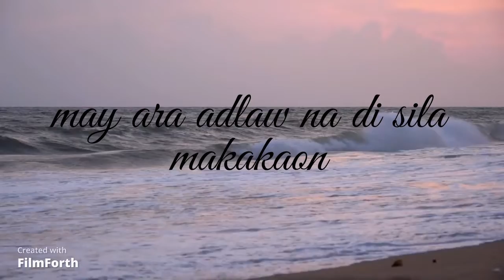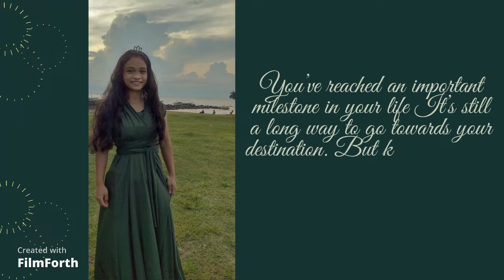MERRY JOY PRE DEBUT / MISS G COOKS